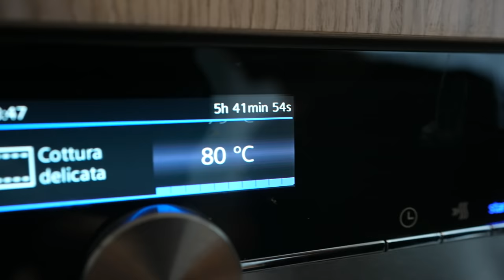HO FATTO IL BBQ PIÙ COSTOSO DI SEMPRE - IL PARADISO DELLA CARNE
Per pasqua ho preparato 1500€ di carne per un barbecue leggendario insieme ad Anima dei Mates!

Prodotti unboxati:
Kit per cucinare
guanti per bbq